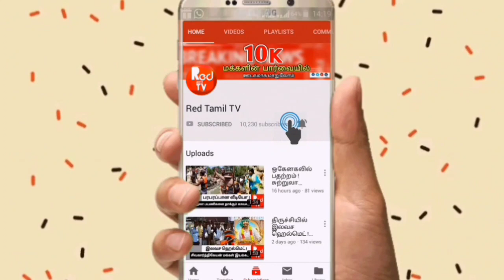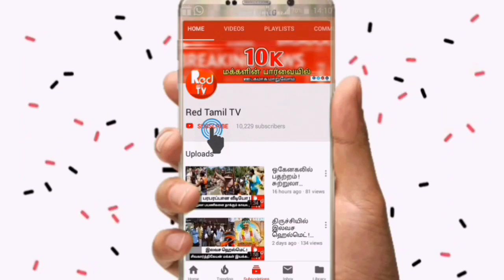நீர் மேல் மிதந்து யோகாசனம் செய்து திருச்சி மாணவன் சாதனை ! - Red Tamil tv